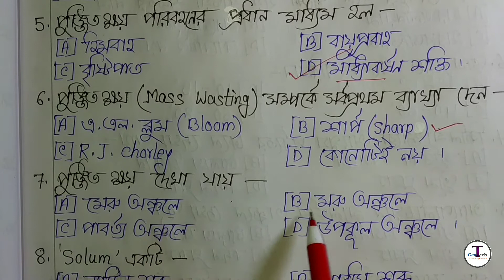পুঞ্জিতক্ষয় (Mass Wasting) | MCQ Questions & Answers | Geomorphology | SLST | NET|SET | Geo Tech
Hi,friends this is an educational channel.
so friends you can find all topics on geography for next SLST examination.
You can also follow these topics___________

Thank you. Geo tech